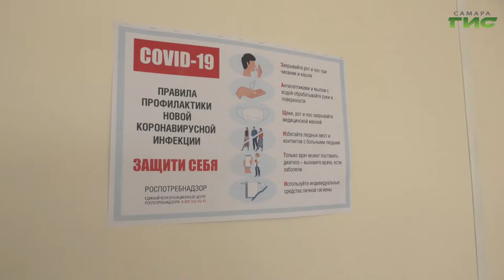Эксклюзивное интервью с врачом-хирургом, который лечит больных коронавирусом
На переднем краю борьбы с коронавирусом. Сердечно-сосудистый хирург Дмитрий Прибытков работает в "красной" зоне больницы Середавина, где лечат пациентов с COVID-19. Туда привезли и восемь новых аппаратов искусственной вентиляции легких. Их закупили на федеральные средства. О том, как он и его коллеги работают в таких условиях, смотрите в сюжете нашего телеканала.